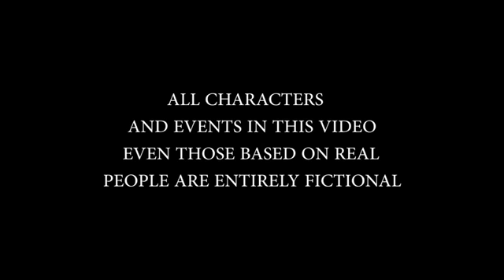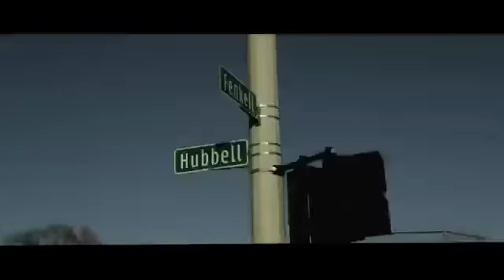DBC MOB LIFE (OFFICIAL VIDEO)